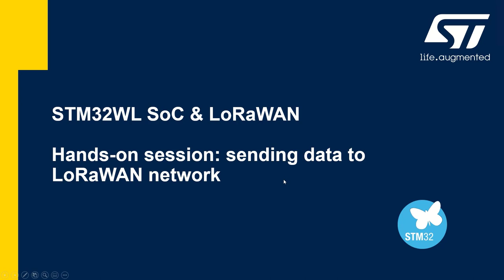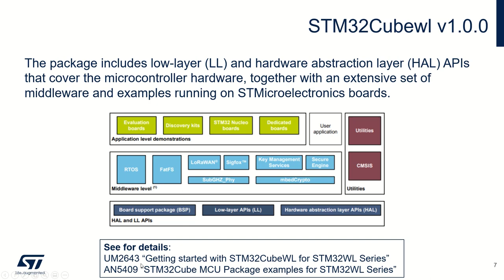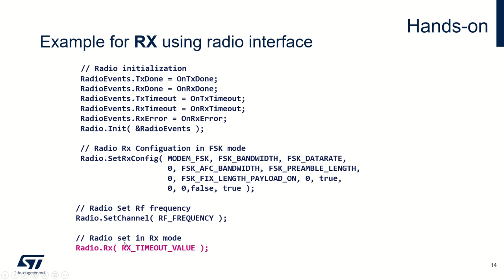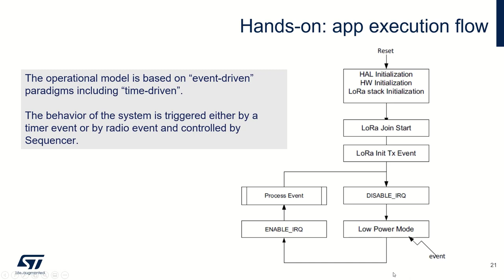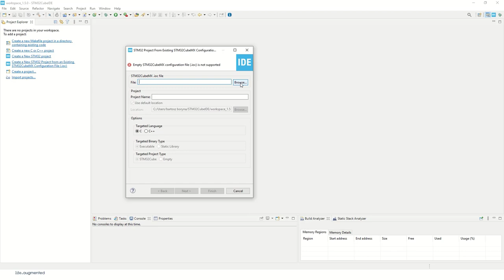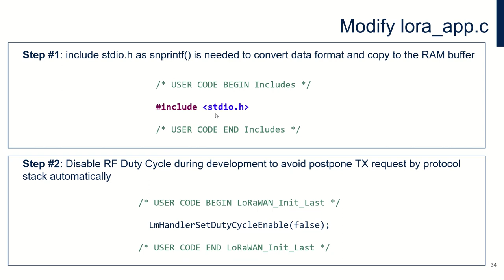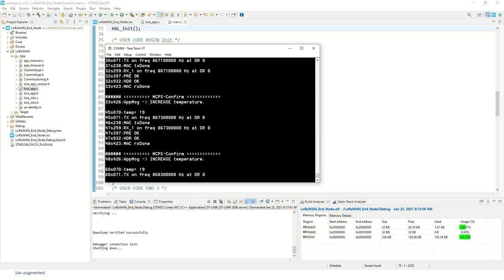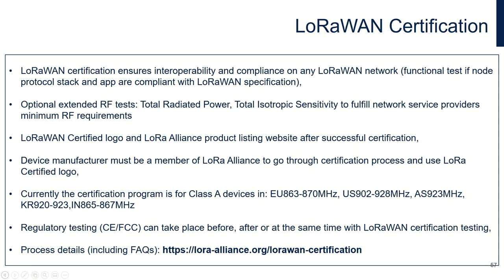MOOC - STM32WL workshop - 5 Sending data to LoRaWAN network lab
Get familiar with STM32WL multiprotocol subGHz SoC and its ecosystem focusing on LoRaWAN and RF Phy layer.

Find out how easy it is to create LPWAN applications on STM32WL SoC.
• Engineers looking for practical experience on STM32WL RF capabilities
• Engineers interested in dual protocol use case i.e. LoRaWAN / Sigfox